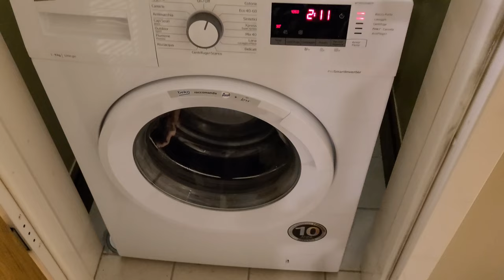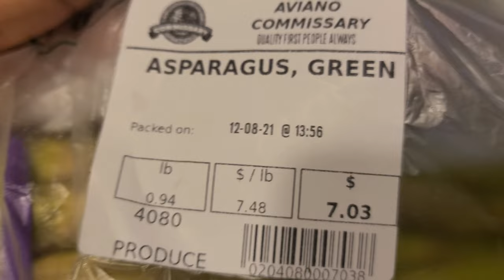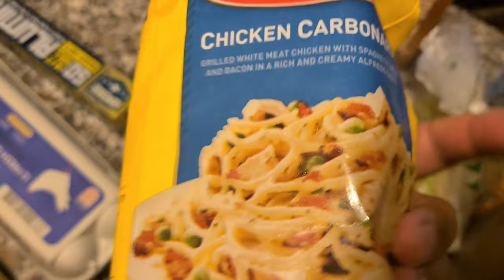Vlogmas Day Eight | A Day in Our Life | Aviano AB